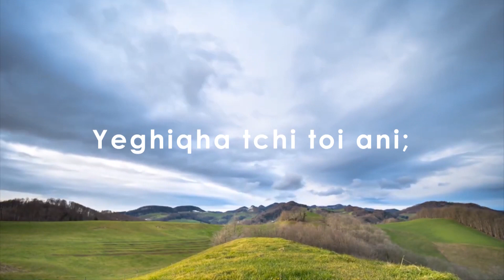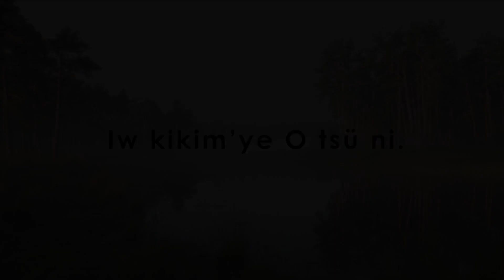INAQHE ALHOU SHENI || DSBC || Music Ministry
"INAQHE ALHOU SHENI"

Sümi Hymnal No. 21

Ale inilu kemi kümtsü mughalu peniu, ALHOU SHE.

Singers : Music Committee
Recorded at DSBC home Studio.